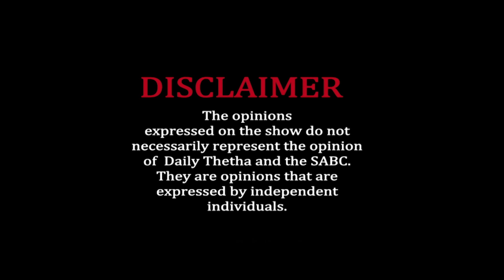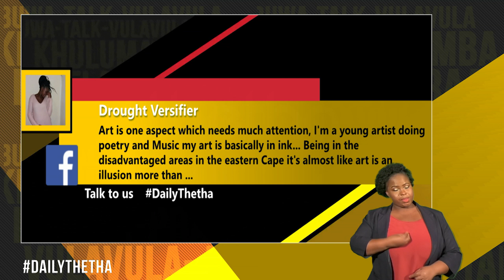Daily Thetha 2 -Episode 170: Business of Art